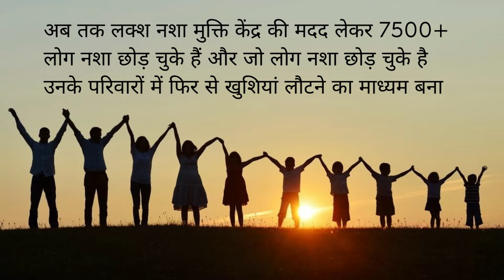Government Nasha Mukti Kendra Sohagpur, Govt Nasha Mukti Kendra in Sohagpur